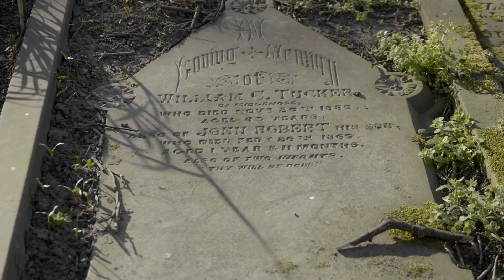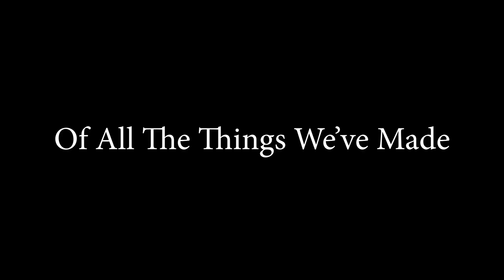Of All The Things We've Made (OMD Cover) - Indelible Scars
'Of All the Things We've Made' is "Indelble Scars" cover of a beautifully melancholy yet obscure "Orchestral Manoeuvres in the Dark" song from the 'Dazzle Ships' album and it's the title track of the new 4x track "Indelible Scars" EP.

Available Everywhere!

Music/Vocals - Neil Houldridge
Video Production - Neil Houldridge

Written: Andrew McCluskey and Paul David Humphreys
Copyright BMG Rights Management
Rosetta Vm Pka Virgin Music